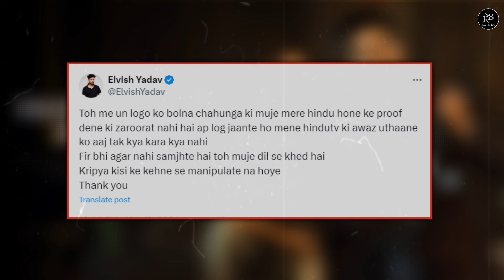Munawar Faruqui से दोस्ती पर Elvish Yadav ने दिया बड़ा बयान | Elvish Yadav vs Munawar Faruqui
elvish yadav vlog video
elvsi hyadav says sorry
random sena video on elvish yadav
random sena new video
randomsena elvish yadav
randomsena vs elvish yadav
elvish yadav fights
elvish yadav munawar faruqui controversy
elvish yadav on munawar faruqui